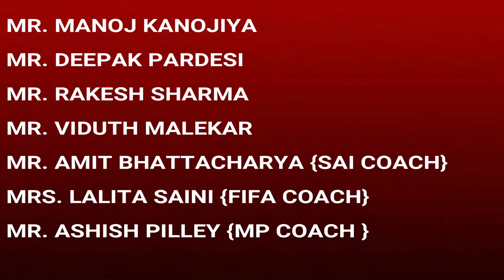Unbelievable Dog | Dog named Sultan playing Football | Skills defending attacks